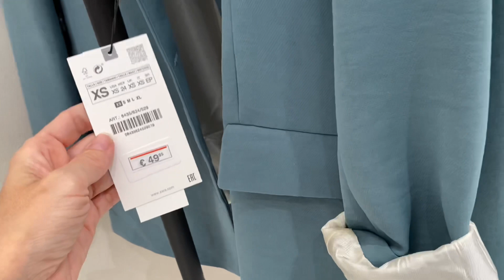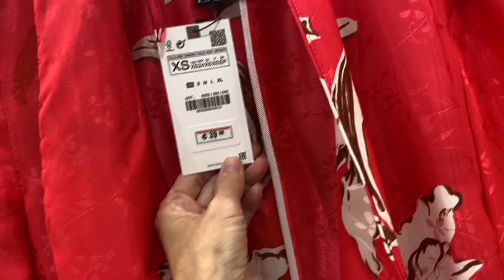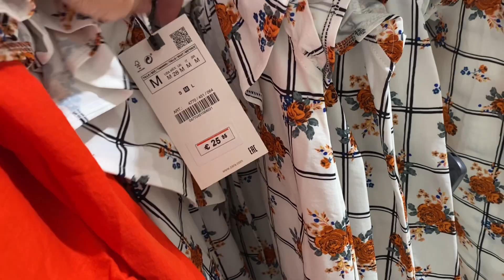NOVEDADES ZARA/ NUEVA COLECCIÓN/AGOSTO 2021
Nayade !